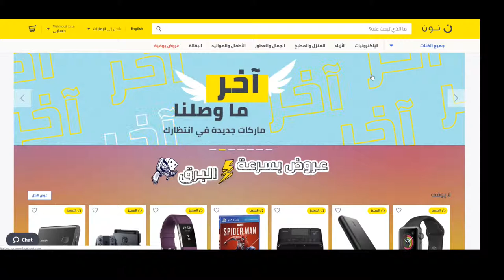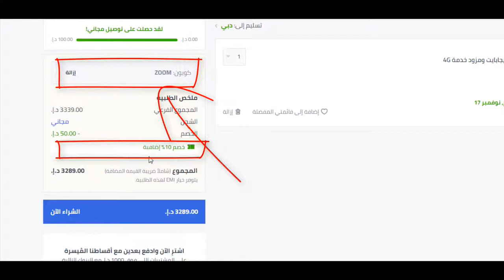كيف تحصل على كوبون خصم نون دوت كوم السعودية 10% لـ 2022؟ + كود الخصم Bmw3 هدية يُستخدم عند الدفع